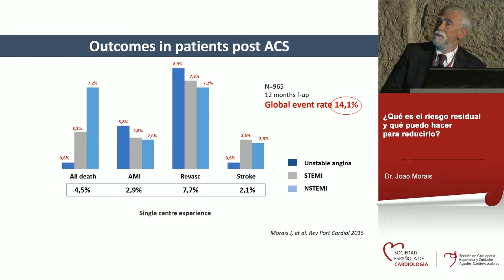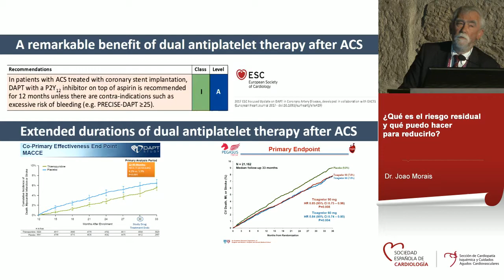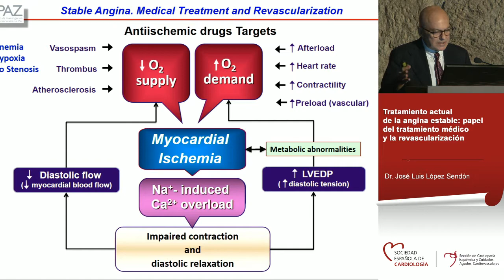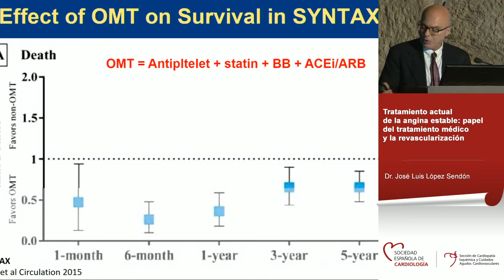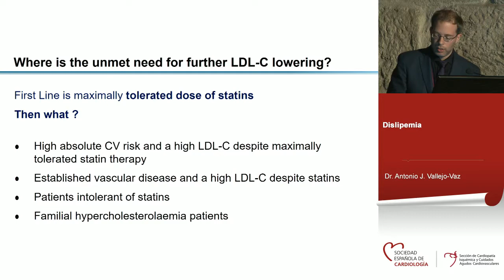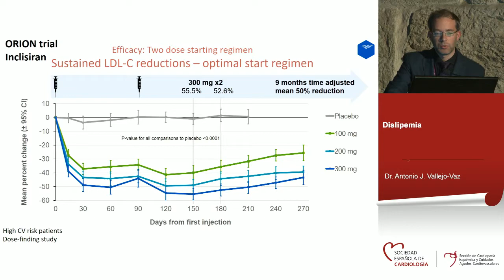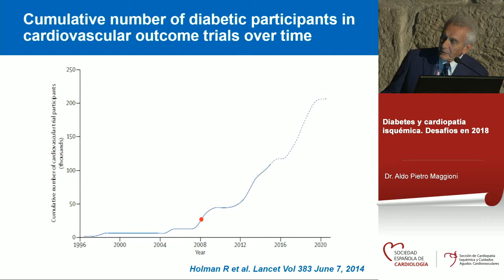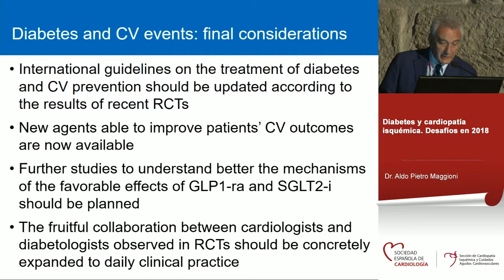Prevención secundaria y tratamiento en cardiopatía isquémica estable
Moderadores: José Ramón González-Juanatey y Esteban López de Sa

¿Qué es el riesgo residual y qué puedo hacer para reducirlo?
Joao Morais Leira (Portugal)

Tratamiento actual de la angina estable: papel del tratamiento médico y la revascularización
José Luis López Sendón (Madrid, España)

Dislipemia
Antonio J. Vallejo-Vaz (Londres, Reino Unido)

Diabetes y cardiopatía isquémica. Desafios en 2018
Aldo Pietro Maggioni (Italia)

XVIII Simposio Internacional de Cardiopatía Isquémica y Cuidados Agudos Cardiovasculares (Santiago de Compostela, 19 al 21 de abril de 2018)